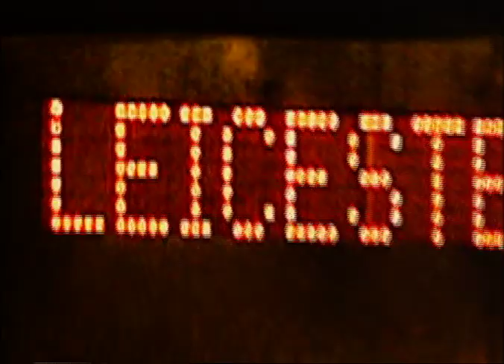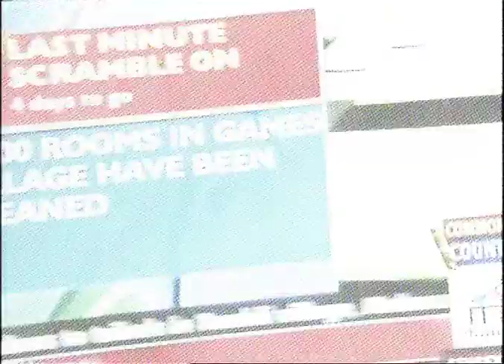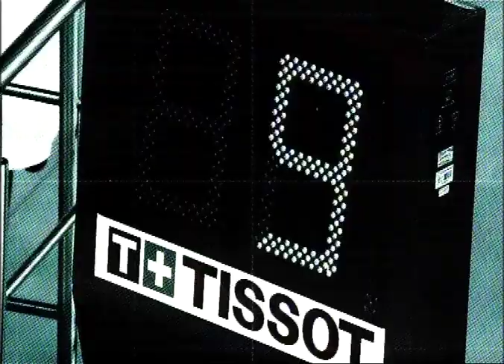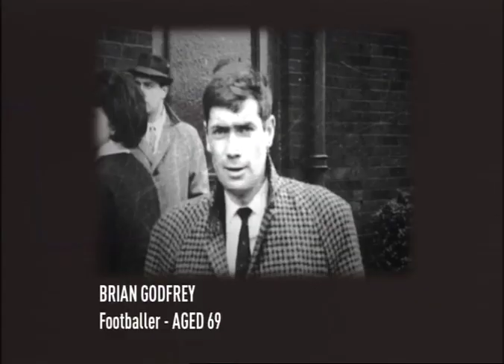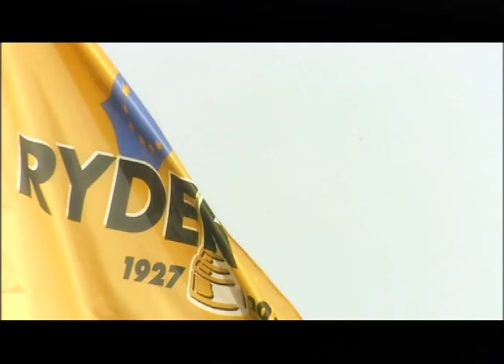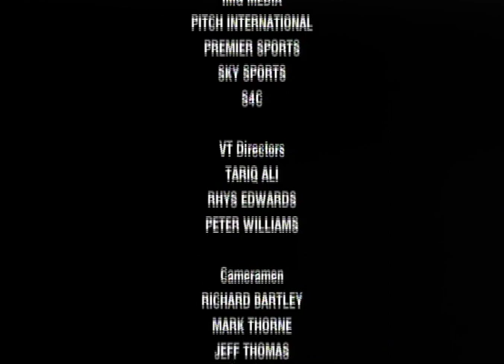BBC Welsh Sports Review of 2010 - Donald James Narration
Donald James is the voice you hear on Promos, Commercials and Documentary narrations ... but that's not all, there's also the Internet, audio prompts for equipment used in Medicine, as well as countless devices that make up the growing world of new technologies. Even if you think you know his work, it's quite likely that you've heard him and didn't even know it!